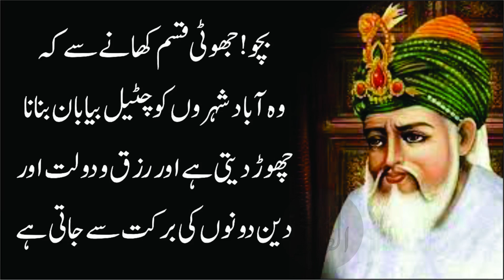Rizq main izafa ki dua Hazrat Abdul Qadir Gilani | Hazrat Ali Qoutes | Islamic quotes | urdu ilfaaz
Dear Viewers (Urdu Ilfaaz) We welcome you to the channel
on this channel you will find the golden sayings of Hazrat Ali (RA), Hazrat Umar Farooq (RA),Hazrat Baba Bale Shah, as well as the golden sayings of Jalaluddin Rumi, Hazrat Abdul Qadir Jilani, Ibn Sina, Imam Ghazali, Imam You will hear the best sayings of Hussain, Al-Biruni, Ibn Al-Arabi, Sultan Bahoo, Mian Muhammad Bakhsh, Imam Bari Sarkar, etc., as well as instructive stories, good sayings and good Urdu poetry will be heard.

Necessary Declaration